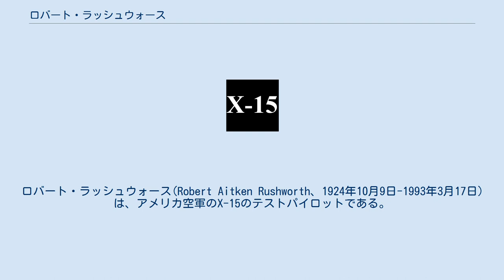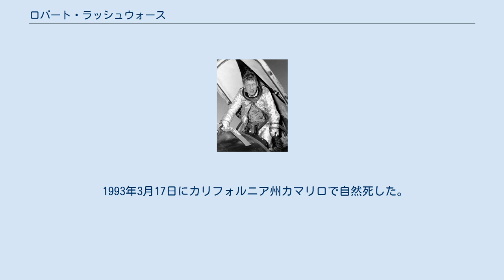ロバート・ラッシュウォース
ロバート・ラッシュウォース(Robert Aitken Rushworth、1924年10月9日-1993年3月17日)は、アメリカ空軍のX-15のテストパイロットである。
メーン州マディソンで生まれ、メーン大学で機械工学を修めて1951年に学士号を取得した。
また1958年には空軍工科研究所で航空工学の学士号を取得した。
1958年にX-15計画に選ばれ、1960年11月4日に初飛行を行った。
その後の6年間に、X-15で34度の飛行を行った。
特に1963年6月27日の飛行では高度28.5万フィートを超え、宇宙飛行となった。
 1966年7月1日にX-15の最終飛行を行った後は通常の軍の任務に戻り、ベトナム戦争にも従軍してF-4で189回出撃した。
エドワーズ空軍基地やカートランド空軍基地のテスト飛行センターの司令官も務めた。
1981年6月1日に少将として軍を退役した時には、ライト・パターソン空軍基地に勤めていた。
第二次世界大戦では　等を操縦し、また朝鮮戦争やベトナム戦争にも従軍した。
 1993年3月17日にカリフォルニア州カマリロで自然死した。
1994年には、死後に宇宙飛行通り（Aerospace Walk of Honor）に加えられた。